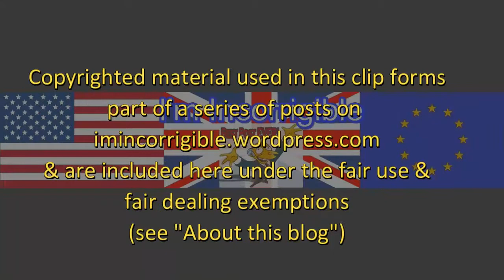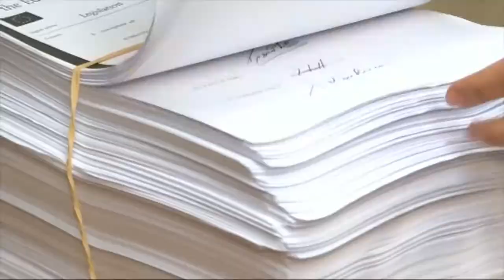Why should young people vote in the EU referendum?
Channel 4 News 7 June 2016